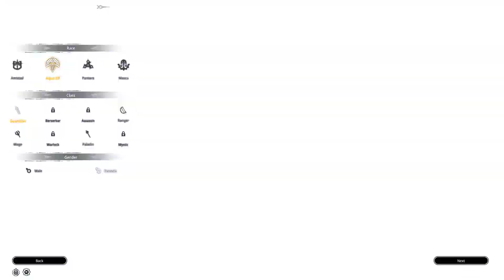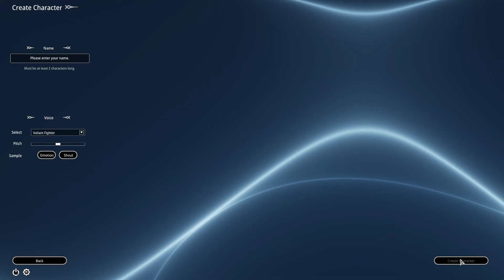▌Bless Online Union▐ № 001 ★ Amistad Guardian Charakter Erstellung★ @BlessOnline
BLESS Online mit Tiwica vom Server Physis und der Seite Union
°°°°°°°°°°°°°°°°°°°°°°°°°°°°°°INFOS°°°°°°°°°°°°°°°°°°°°°°°°°°°°°°

DU MAGST UNS UNTERSTÜTZEN?

Über das Spiel:

Bless ist ein koreanisches MMORPG, das mit der Unreal 3 Engine entwickelt wird. Bereits in einem frühen Entwicklungsstadium überzeugt das Game mit einer außergewöhnlich schönen und detaillierten Optik. Bless schickt sich an, ein Action-MMO mit starkem Fokus auf dem Kampf zwischen zwei Fraktionen zu werden: Den imperialen Hieron im Norden und der freiheitsliebenden Union im Süden. Bless spielt in einer Fantasy-Welt, für die das europäische Mittelalter Pate stand. Wobei die Welt einen stark asiatischen Touch aufweist.